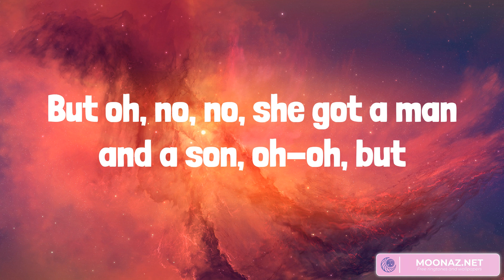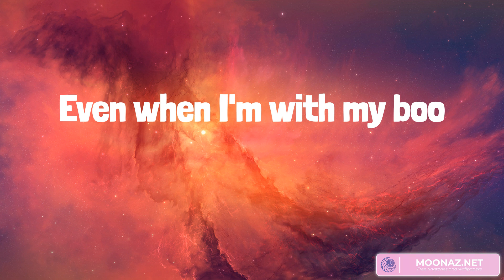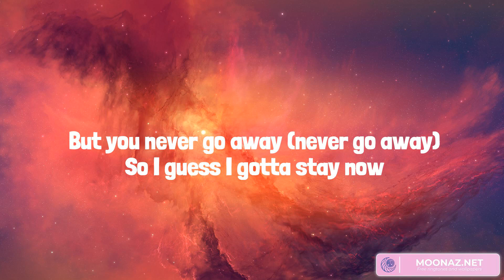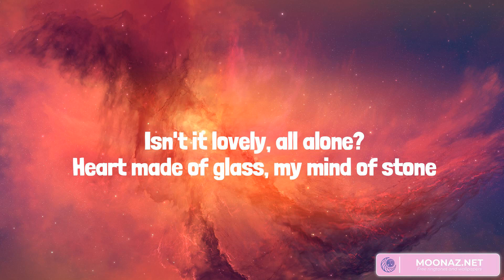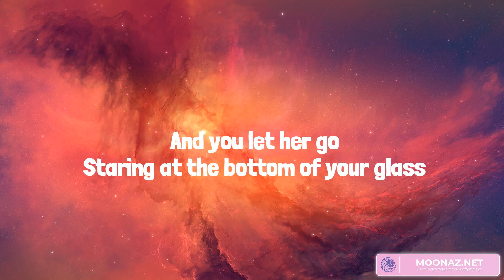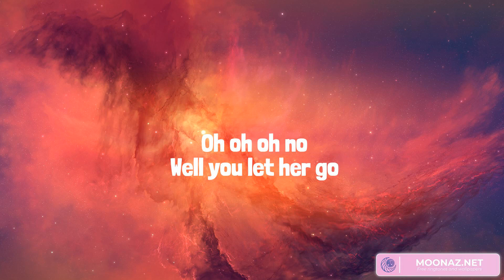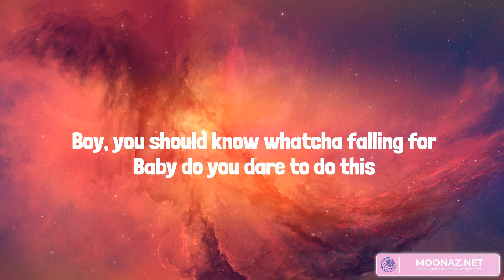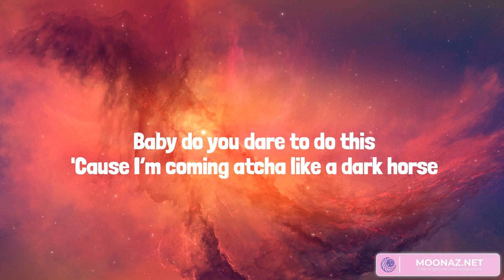Best Summer Songs 2023 ♫ Summer Hits 2023 - Dilemma, lovely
Lyrics:
Need you
Uh-uh-uh-uh
I met this chick and she just moved right up the block
From me
And she got the hots for me, the finest thing I need
To see
But oh, no, no, she got a man and a son, oh-oh, but
That's okay
Cause I wait for my cue and just listen, play my
Position
Like a shortstop, pick up everything mami hittin'
And in no time I better make this friend mine and
Cause I-I never been the type to break up a happy
Home
But there's something 'bout baby girl, I just cant
She said, you don't know what you mean to me, come
On
Uh-uh-uh-uh
I see a lot in your look and I never say a word
I know how nigures start actin' trippin', and hate up
And there's no way Nelly go for it
Ain't fuckin' with no dame, as you could see
But I-I like your steeze, your style, your whole
Demeanor
The way you come through and holler, and swoop me in
His two-seater
Now that's gangsta and I got special ways to thank ya,
But it ain't that easy for you to back up and leave
Him
But you and me we got ties for different reasons
I respect that and right before I turned to leave
On
I love and I need you
East coast, I know you're shakin' right
Down south, I know you're bouncin' right
West coast, I know you're walkin' right
(cause you don't know what you mean to me)
East coast, you're still shakin' right
(you don't know what you mean to me)
Midwest, you're still swingin' right